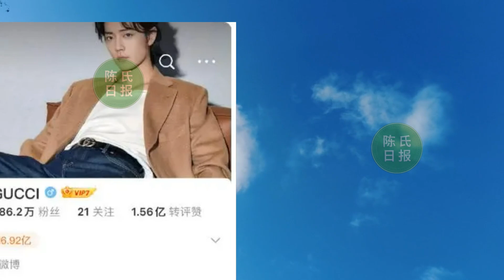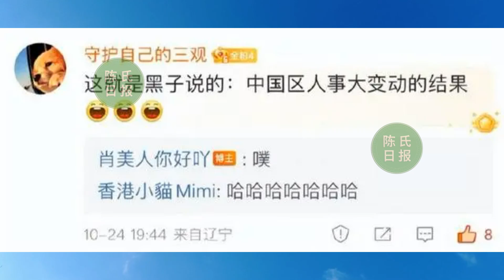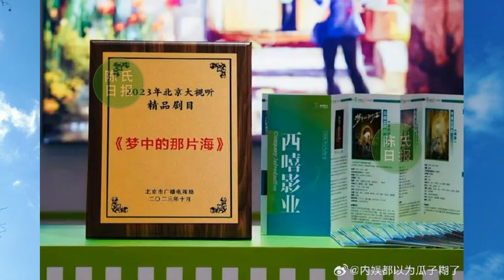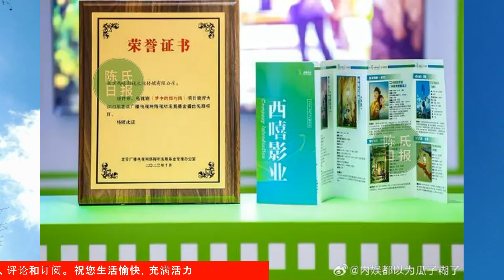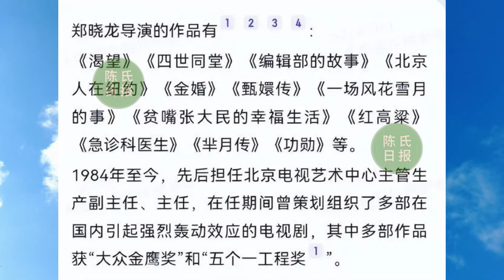【陈氏日报11月2日】顶流肖战还在上升期！成为GUCCI代言人，高奢品牌的对待让人惊叹。肖战 终究还是树大招风了，圈内人士爆料被“大佬”盯上！xiaozhan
顶流肖战还在上升期！成为GUCCI代言人，高奢品牌的对待让人惊叹
肖战隐身拍戏，依然能吸引名导探班，站姐爆料引人嫉妒
肖战终究还是树大招风了，圈内人士爆料被“大佬”盯上！恐被束缚